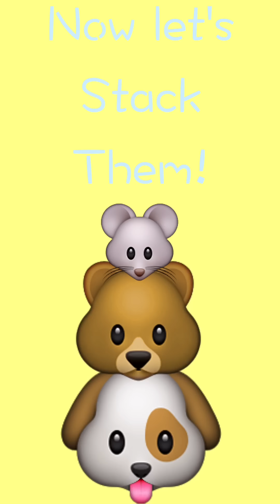My new Tsum Tsum❤️